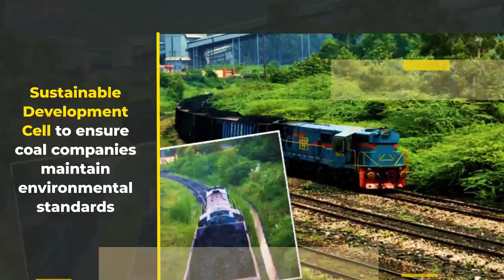miningexam COAL key highlights of the year 2020 | india's production record in 2019-20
* now i have started also current mining news topics , stay updated with us.

Objective questions related cmr 2017 | ma 1952, mines act 1952 se hai.
Ye video english hindi dono language me hai.